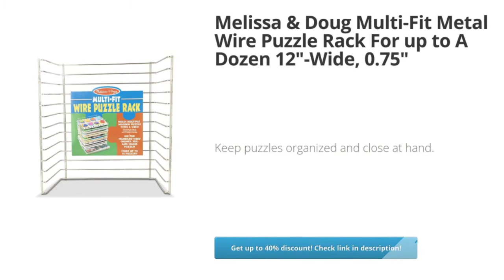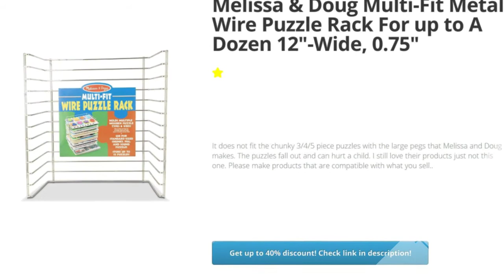Melissa &amp; Doug Multi-Fit Metal Wire Puzzle Rack For up to A | Review and Discount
Melissa &amp; Doug Multi-Fit Metal Wire Puzzle Rack For up to A Dozen 12&quot;-Wide, 0.75&quot; Deep Wooden Puzzles Review and Discount

✅Keep puzzles organized and close at hand

✅Perfect for standard-sized chunky, peg, and sound puzzles

✅Holds wooden puzzles as large as 12 inches wide and 0.75 inches deep

✅Store up to 12 puzzles

✅Strong and sturdy 12-slot metal puzzle rack

Toys & Games,  Puzzle Accessories, Review, Discount, , Melissa, , Doug, MultiFit, Metal, Wire, Puzzle,